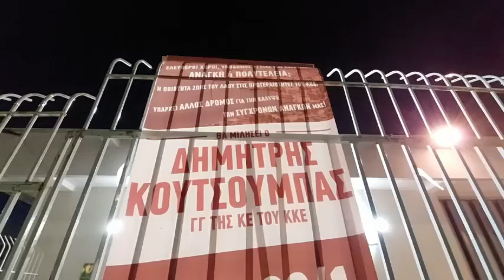Δημήτρης Κουτσούμπας - Καλαμαριά Θεσσαλονίκη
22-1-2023 Σε εκδήλωση - σύσκεψη φορέων που διοργάνωσε η Τ.Ο. Ανατολικής Θεσσαλονίκης του ΚΚΕ στο θεατράκι Χηλής στην Καλαμαριά με θέμα: «Ελεύθεροι χώροι, Υποδομές Υγείας και Παιδείας: Πολυτέλεια ή Ανάγκη; Η ποιότητα ζωής του λαού στις προτεραιότητες του ΚΚΕ. Υπάρχει άλλος δρόμος για την κάλυψη των σύγχρονων αναγκών μας», μίλησε την Κυριακή 22 Ιανουαρίου, ο ΓΓ της ΚΕ του ΚΚΕ, Δημήτρης Κουτσούμπας.
Για την Μαρίνα της Αρετσούς ο κ. Κουτσούμπας ανέφερε: "Είναι έγκλημα αυτό που μεθοδεύτηκε από την κυβέρνηση της ΝΔ με τη σύμφωνη γνώμη επί της ουσίας ΣΥΡΙΖΑ – ΠΑΣΟΚ και αφορά το ξεπούλημα, μέσω του ΤΑΙΠΕΔ, της Μαρίνας Αρετσούς. Από κοντά και η πλειοψηφία του Δημοτικού Συμβουλίου του Δήμου Καλαμαριάς μη αμφισβητώντας τον μονόδρομο της αξιοποίησης από ιδιώτη επενδυτή, διεκδικεί να γίνει με όρους που θα μειώσουν και θα ενσωματώσουν τη λαϊκή αντίδραση στο ξεπούλημα μιας δημόσιας έκτασης-φιλέτο.
Είναι αυτοί που πολιτικά στήριξαν διαδοχικές κυβερνήσεις και μια αντιλαϊκή πολιτική η οποία έχει δεσμεύσει την ακίνητη περιουσία του δημοσίου για επιχειρηματική αξιοποίηση για έναν αιώνα. Το έγκλημα είναι γνωστό, όπως και η άρνηση ακόμα και να συζητηθούν ερωτήσεις του ΚΚΕ, τόσο επί κυβέρνησης ΣΥΡΙΖΑ, όσο και επί κυβέρνησης ΝΔ, για την απόδοση χώρων που είναι δεσμευμένοι σε ΤΑΙΠΕΔ και ΕΤΑΔ προς όφελος του λαού.
Και όσο για τον απαράδεκτο εκβιασμό ότι αν δεν μπει ιδιώτης ή αν δε λειτουργήσει με συγκεκριμένα κριτήρια καπιταλιστικής κερδοφορίας θα παραμείνει η απαράδεκτη σημερινή κατάσταση, καλούμε το λαό της περιοχής να τον πετάξει στα σκουπίδια.Φιλολαϊκή αξιοποίηση της περιοχής της μαρίνας Αρετσούς σημαίνει αξιοποίηση υποδομών για αθλητισμό, αναψυχή και ψυχαγωγία, με ελεύθερη και δωρεάν χρήση για το λαό του Δήμου Καλαμαριάς, αλλά και γενικότερα της Θεσσαλονίκης".
Ο κ. Κουτσούμπας αναφερόμενος στην πλαζ Αρετσούς και στα Απολυμαντήρια Καλαμαριάς που φιλοξένησαν χιλιάδες πρόσφυγες, τόνισε ότι δεν αναδείχτηκε μέχρι τώρα η ιστορικότητα του χώρου: "Δεν θα μπορούσαμε να ξεχάσουμε ότι σε αυτόν τον τόπο πριν 100 χρόνια ερχόταν οι καραβιές προσφύγων. Ένας τόπος που ποτίστηκε από τον ιδρώτα και το αίμα των προσφύγων, των 250.000 Ποντίων και πάνω από 25.000 Μικρασιατών, αλλά και δεκάδων χιλιάδων άλλων Καππαδόκων και άλλων προσφύγων που φιλοξενήθηκαν στο Λοιμοκαθαρτήριο ή απολυμαντήριο της Καλαμαριάς, σε συνθήκες τραγικές. 22.000 από αυτούς που γλίτωσαν από τον πόλεμο και τις κακουχίες της μετανάστευσης, άφησαν τη ζωή τους στις ιδιαίτερα απάνθρωπες και σκληρές συνθήκες του γκέτο του Καραμπουρνού. Δεν δικαιολογείται να μην έχει αναδειχθεί ακόμα ως ιστορικός τόπος μνήμης. Με τη δική μας πρόταση, μπορεί να εξασφαλιστεί και να αναδειχθεί πραγματικά η ιστορικότητα του χώρου, χωρίς εκπτώσεις και παραχωρήσεις προς όφελος των επενδυτών", ανέφερε ο κ. Κουτσούμπας.
Παρόντες στην εκδήλωση ήταν μεταξύ άλλων, οι Βουλευτές Θεσσαλονίκης του ΚΚΕ, Γιάννης Δελής και Λεωνίδας Στολτίδης και οι Περιφερειακοί Σύμβουλοι Κεντρικής Μακεδονίας με τη «Λαϊκή Συσπείρωση», Σωτήρης Αβραμόπουλος και Γιώργος Χαβατζάς.